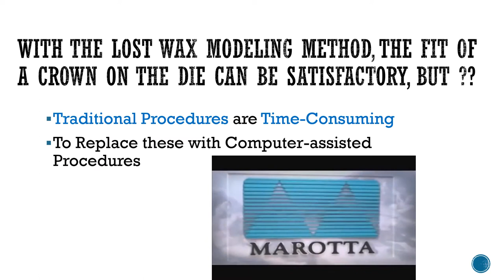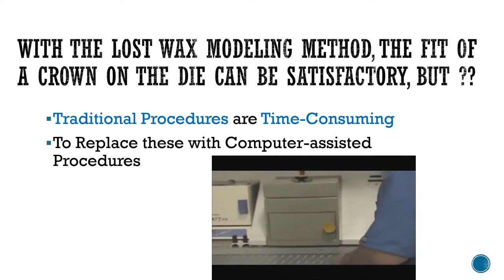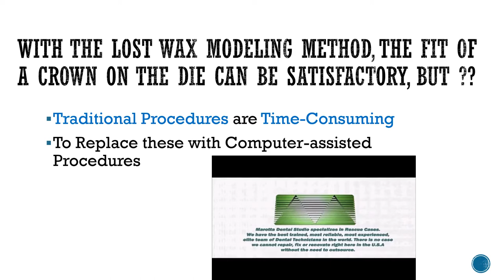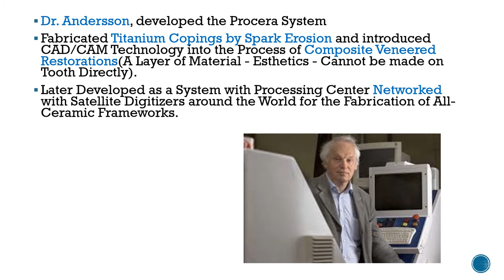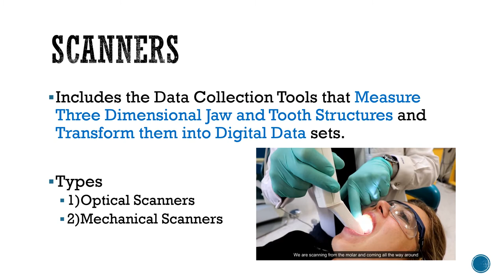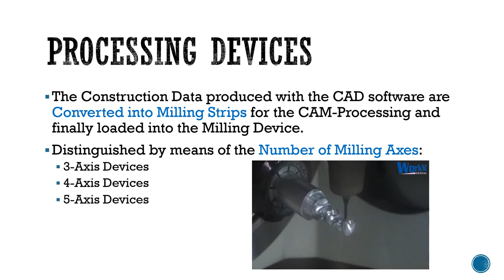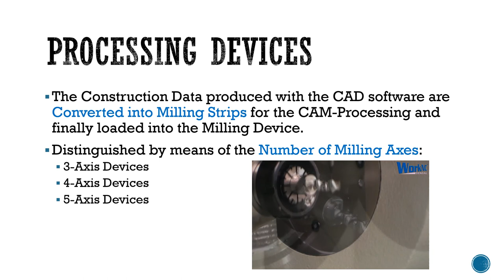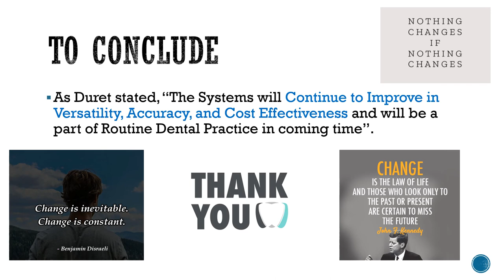CAD CAM in Dentistry| Prosthodontics | Milling | Sintering | Coping | Veneering | CEREC Procera LAVA